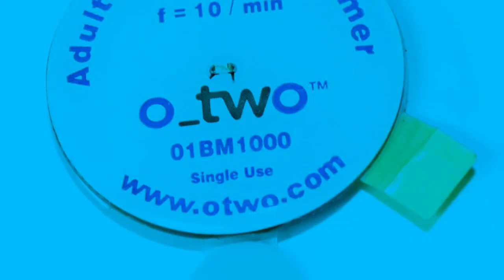Crestline July Medical Promotions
Take advantage of our current Medical Equipment Sales for the month of July!